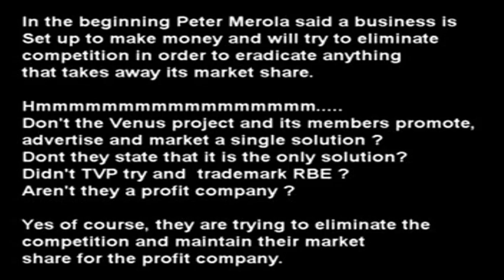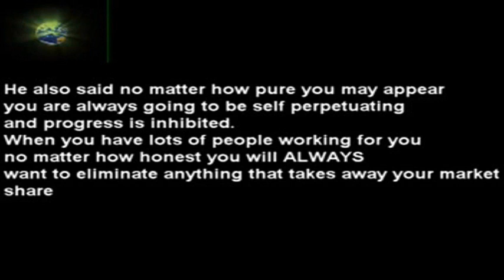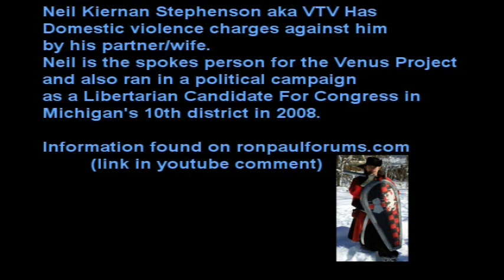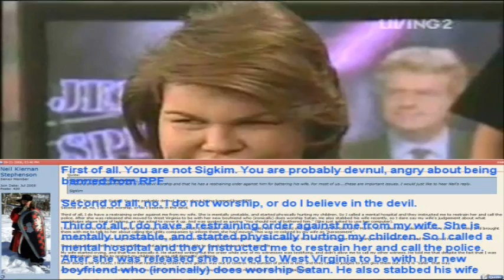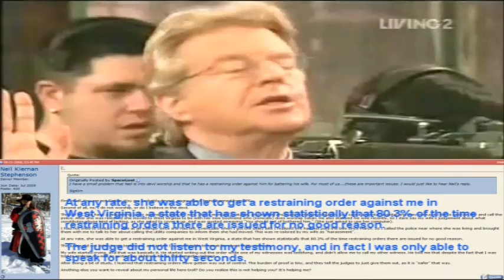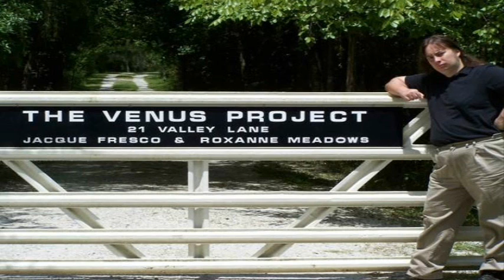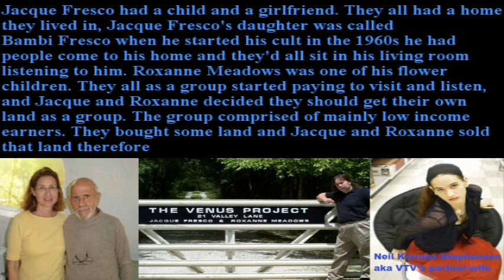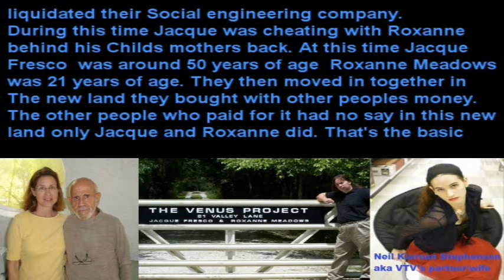Zeitgeist: Communist Approach - Part 4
Zeitgeist: Communist Approach attempts to show you how the Zeitgeist Movement is a cult and how it's going in a dangerous communist direction. You will be able to see through the lies, deception and cover-up that takes place within. You will see parallels between Karl Marx and Martin Luther King Jr. with them and with evidence to back it up.

LEAVE THE ZEITGEIST MOVEMENT!

RIGHT NOW!!!